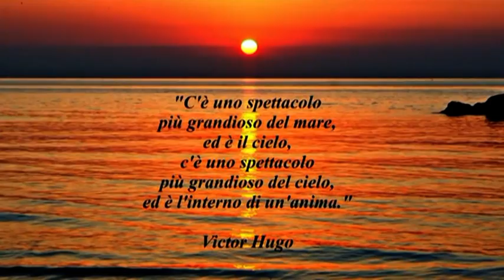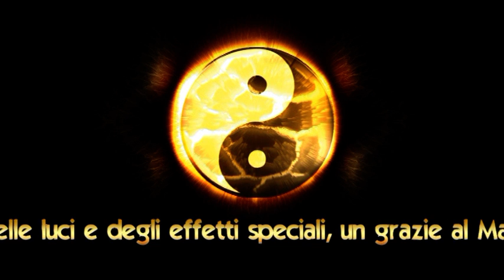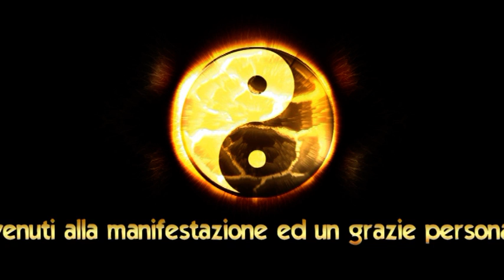TAI CHI - QI GONG: PROMO 2014-2015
CENTRO ARTI MARZIALI E DISCIPLINE DEL BENESSERE & GUIDOTTI TRADITIONAL GONG FU RESEARCH INSTITUTE: PRESENTAZIONE ANNO DIDATTICO 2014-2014